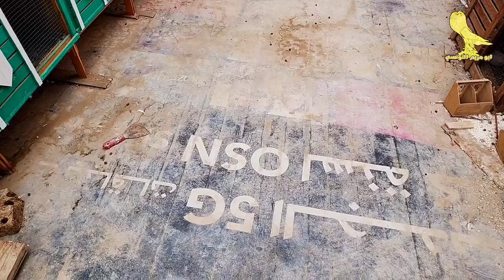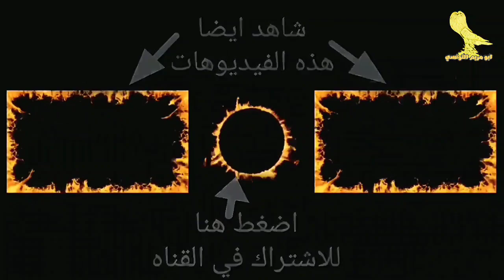الحق حمامك قبل الشتاء 😯لازم تعمل كده دلوقتي👌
فيديو مهم جدا لكل مربي حمام او طيور ازاي تحافظ علي حمام من الموت المفاجئ واخطر امراض الحمام والطيور التي تنتشر هذا الايام بسبب البرد الشديد وتيارات الهواء البارده
وازاي تدفي الحمام في الجو ده

لينك قناتي التانيه بتاعت المنوعات اللي لسه مشتركش يدخل يشترك

وللاعلان عالقناه تواصل معي من خلال البريد الالكتروني

تربيه الحمام
علاج الحمام
مشاكل الحمام
حمام الزينه
حمام بلدي
الحمام المصري
الحمام الزينه
الحمام النفاخ
امراض الحمام وعلاجها
امراض الحمام في الشتاء
امراض الحمام الجدري
امراض الحمام وعلاجها بالادوية البشرية
امراض الحمام السالمونيلا
امراض الحمام وعلاجها
امراض الحمام التنفسية
امراض الحمام الزاجل
امراض الحمام الكنكر
امراض الحمام
علاج الحمام من البرد
علاج الحمام اللي بياكل البيض
علاج الحمام اللي بيركن
علاج الحمام العطال
علاج الحمام من الاسهال
علاج الحمام المصروع
علاج الحمام اللي مش بيبيض
الوقايه من جميع الامراض
القضاء علي الروشه
القضاء على مرض السالمونيلا
امراض الحمام
الجدري, تطهير المكان
تعقيم عشه الحمام, علاج الروشه
علاج الجدري
علاج السالمونيلا
علاج الهزه
صرع الحمام, ابراج الحمام
زيادة حجم زغاليل الحمام, حجم الزغلول, تأكيل الزغاليل, علاج الشقفه, التسييف, الخسسان,

ـ┓ 🕌🕋🕌━━━┏-
❤️صــــــلوا ؏ الحبيب ﷺ❤️
ـ┛ 🕌🕋🕌━━━┗